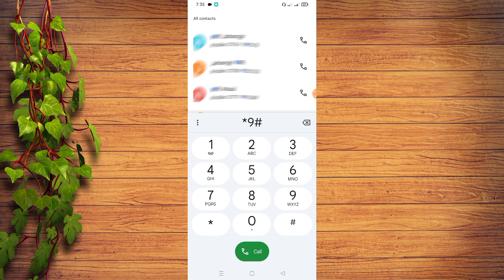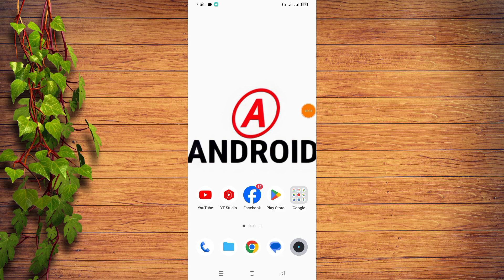রবি সিমে টাকা কাটা বন্ধ করার উপায় | রবি সিমে টাকা কাটা বন্ধ করার কোড | Robi all service off code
How to off robi all vas service,robi vas service off,robi all vas service off code,how to stop robi all service,robi vas service off code,robi vas service, রবি সিমে টাকা কাটা বন্ধ করার কোড, রবি সিমে টাকা কাটা বন্ধ করার নিয়ম, রবিতে টাকা কাটা সার্ভিস বন্ধ করুন

📌 Supporter : own